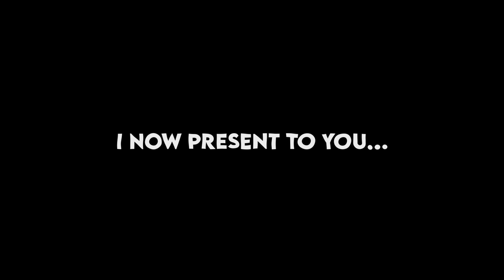A New Beginning...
Hey guys, so basically what this video is saying is that I'm finally making YouTube videos!! I've been wanting to make gaming content on this platform since I was 8 years old, and I think this is the right time to do it. With all of the 175,000 of my TikTok followers supporting me throughout my gaming career, and all of the things they did to support me, but now I'm moving to a new platform. Now the types of videos you will see on my channel will not be just Gorilla Tag videos, it will be other VR games like Beat Saver, Among Us VR, Rec Room, VRChat, etc. And yeah, that's all I have to say for now, I hope I can make content on YouTube as long as I can, and I love every single one of my fans that have supported me ever since I started Gorilla Tag content on TikTok. Thank you.